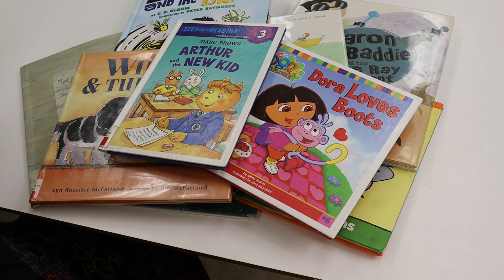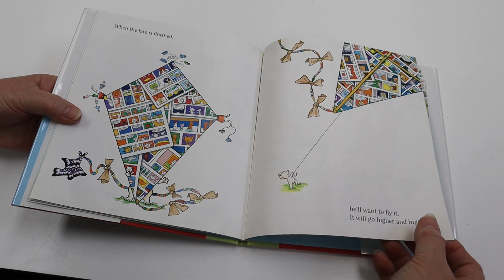If You Give a Dog a Donut by Laura Numeroff; Illustrated by Felicia Bond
Read with us! Today we're reading If You Give a Dog a Donut by Laura Numeroff; Illustrated by Felicia Bond. Publication details: New York : Balzer + Bray, 2011.